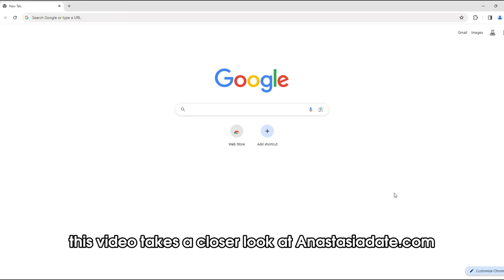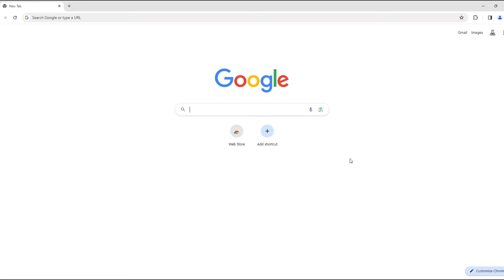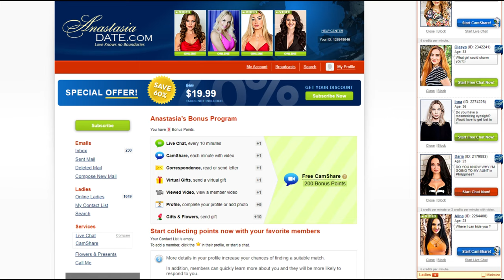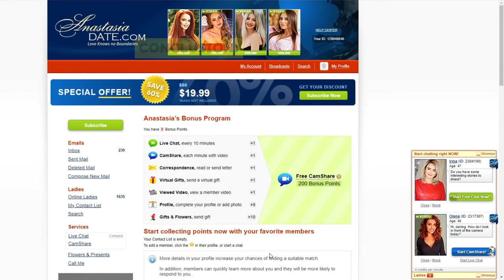AnastasiaDate Review: Legit or Fake? Find Out Now!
Curious about Russian dating websites? Considering AnastasiaDate for finding a Russian bride? This video offers an in-depth review of AnastasiaDate.com, exploring its services, pricing, profiles and reliability.

AnastasiaDate is an online dating platform that connects individuals primarily from Eastern Europe with users from North America, Europe, and other parts of the world. It facilitates communication and interaction between members through features such as messaging, video chat, and virtual gifts. AnastasiaDate focuses on fostering relationships and connections between singles seeking companionship, romance, or marriage.

Join me as I uncover the truth about this Russian dating service provider. Stick around till the end for my final verdict.

AnastasiaDate has faced criticism and allegations of scams in the past, primarily regarding the authenticity of profiles and the presence of individuals attempting to defraud users. Some users have reported encountering fake profiles or encountering individuals who misrepresent themselves for financial gain.

While the site does take measures to verify profiles and address fraudulent activity, it's essential for users to exercise caution and be vigilant when interacting with others online. Conducting thorough research and taking steps to protect personal information and finances are crucial when using any online dating platform.

Have you tried AnastasiaDate?